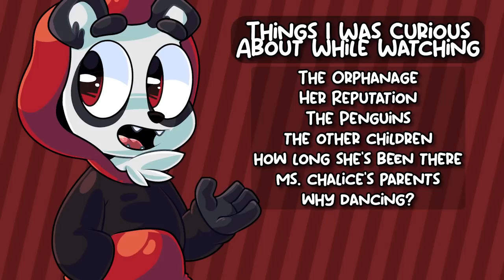What Happened To Ms. Chalice?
Cuphead Season 3 blesses us with a very interesting origin story of Ms. Chalice.